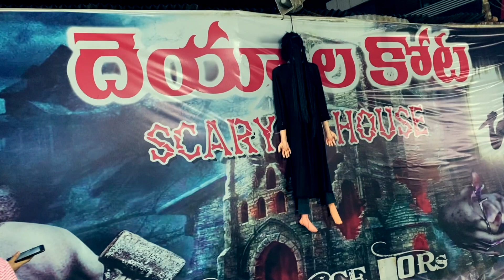Spending an Evening with my Friends.| Home town Guntur|2022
In this vlog, I have spent the last few days with my friends before leaving to Germany. It was dinner, followed by some fun rides. the whole scene was filled with fun and the rides were are all amazing

                Iphone 11